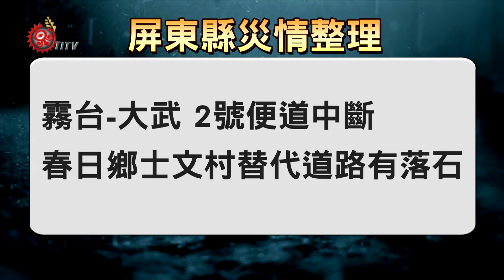西南氣流.滯留鋒面 桃.投.屏山區傳災情 2017-06-02 TITV 原視新聞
受滯留鋒面與西南氣流影響，台灣許多地區降下大雨，部分地區也傳出災情，其中在今天下午三點左右，中橫公路白沙橋路段，有工程車因為大雨溪水爆漲，土石遭到掏空，導致施工工程車直接掉入溪底，所幸工程人員早已撤離，並沒有造成人員傷亡。

在桃園復興鄉長興里118線道47K，長興國小側門處，邊坡坍方，目前仍在持續處理當中。

在南投縣的部分，許多道路也出現樹木倒塌，像是在投80線清流明隧道以及台14線90K 處，目前都已經排除狀況，但在投83線14K上方的大樹倒塌情況，可能導致持續坍塌，目前南投縣仁愛鄉公所持續監控中。

同樣在南投縣，邊坡道路坍方的狀況，台8縣97.7K處有土石流，造成交通阻斷；投89縣華崗往南7至8公里，往佳陽方向道路不通，約有80位居民受困，目前村民都安全無虞；在仁愛鄉力行部落公墓下方的道路也有坍塌的情況；投89線21K、14K的翠巒路段也是道路坍方目前無法通行；投85縣3K的道路上方邊坡坍塌，超過路面二分之一，車輛無法通行；合作村三號便橋遭到沖毀；仁愛紅香的連外道路，一號橋往梅村方向50公尺處，路基崩塌與邊坡崩落，無法通行；還有在台14線精英村民宅的後方有土石流沖刷的情況。

另外在屏東地區，霧台到大武的二號便道也中斷；春日鄉士文村的替代道路有落石，機車仍可以通行，但大車則是無法通行。